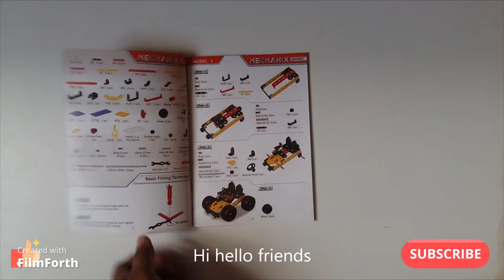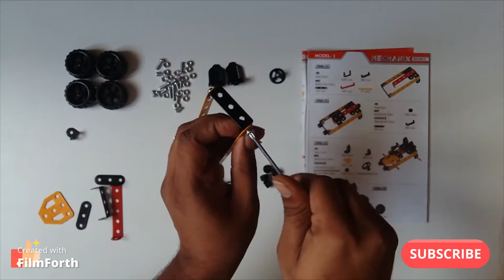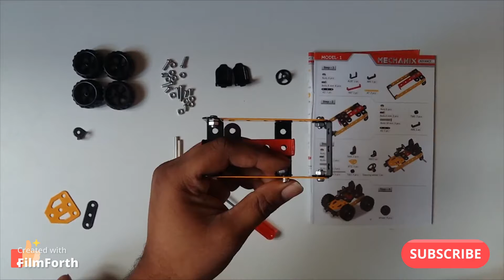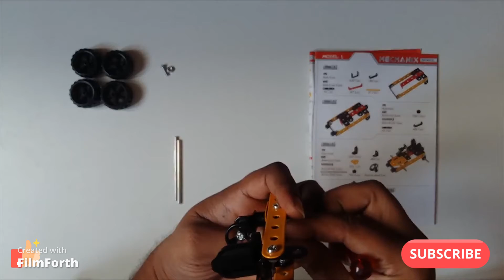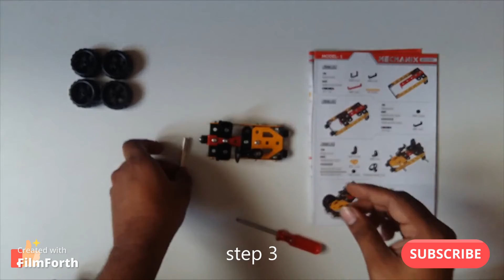mechanix, super car making, metal puzzel car, model 1,part 2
enjoy each and every step of making a car.
learn each steps .